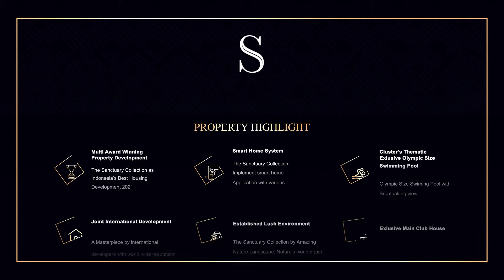The Sanctuary Collection - Premium Resort Living by the Mountain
🚩 Hanya 5 Menit dari Exit Toll Sentul Selatan.
🌐 Dikeliling fasilitas berstandar internasional.
🌳 Lingkungan sehat dengan 50% area terbuka hijau.
⭐ Pemenang 3 penghargaan sekaligus dan mewakili asia di ajang Asia Property Awards